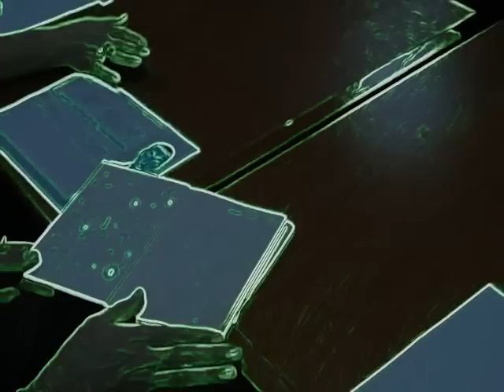Suđenje Turković - Isljam Kalender - istraga 01.12.2010.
Prepoznavanje-nije po zakonu upozorava i Ferizovićev advokat, čak šta više isti se brani šutnjom a tužiteljica traži da on "govori"? Nekultura i drskost tužiteljice prema kolegi advokatu! Štićenje njihovog pokajnika od čovjeka dovedenog u lisicama koji je "samo vrijeđao idiota" ali nije problem da pokajnik laže i da tužitelji diktiraju zapisnik. Da li to tužilaštvo nema kompetentnog daktilografa? Ako Kalender nesumnjivo govori istinu kako tužiteljica tvrdi sve ove godine gdje je to Ferizović koji je po Kalenderu nosao tijela? Ali ne treba čuditi ništa jer i Edin Dugalić je nosao tijela i priznao na sudu pa šeta slobodan???